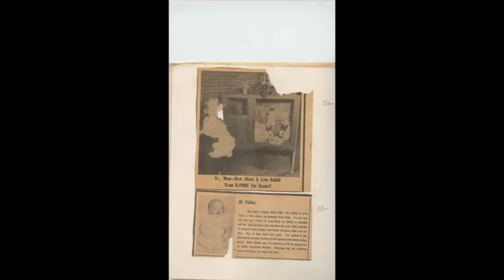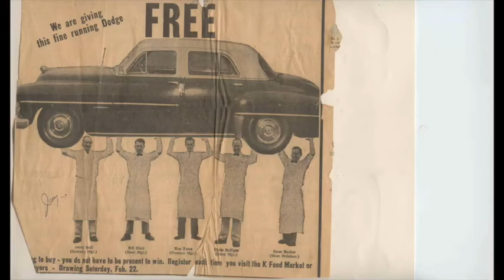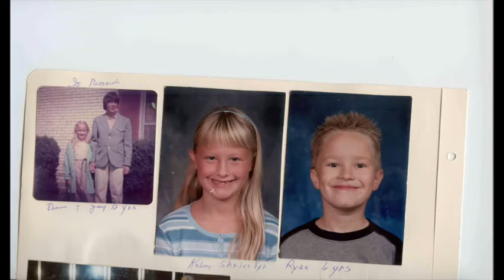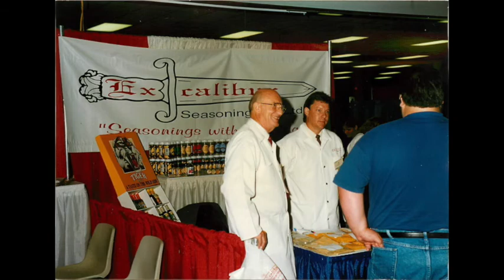Jerry Hall - A Full Life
My Dad, Jerry Hall, passed away at 4:30 AM Saturday June 9, 2018, just 29 days short of his 84th birthday.

He lived a remarkable life. He overcame great adversity when young and went on to become successful and loving husband, father, grandfather, and business man.  In 1986 he founded the exceptional company named Excalibur Seasoning Co. Ltd. He taught hundreds of business owners to make excellent meat products including all types of sausages and hams.

I love you Dad! I look forward to seeing you again soon.